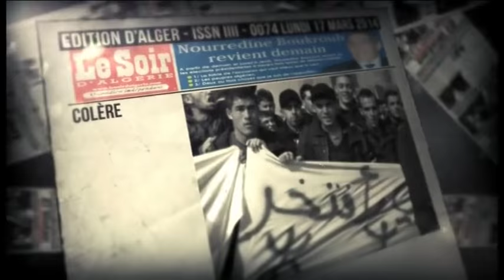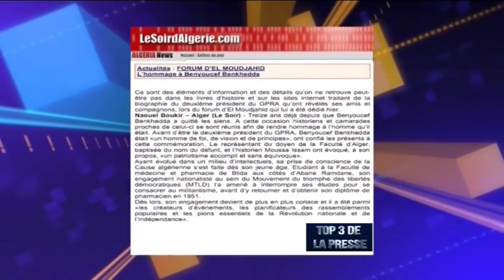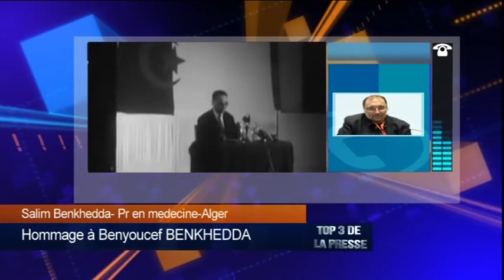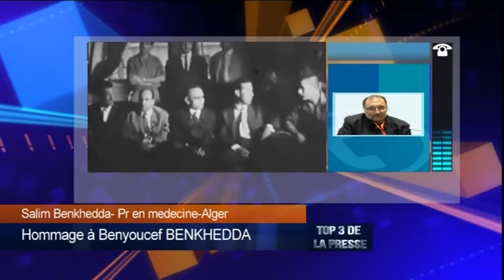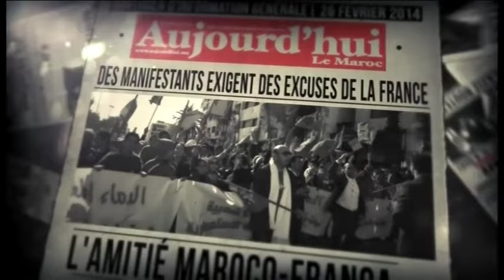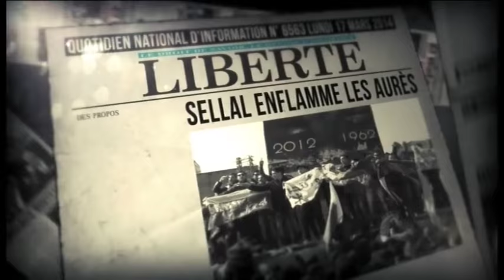Hommage à Benyoucef BENKHEDDA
Présenter par: Djamaleddine BENCHENOUF

Salim Benkhedda- Pr en medecine-Alger
Zahir Ihaddaden ancien moudjahid, Pr Université-Alger
Sadek Sellam- Historien - Paris